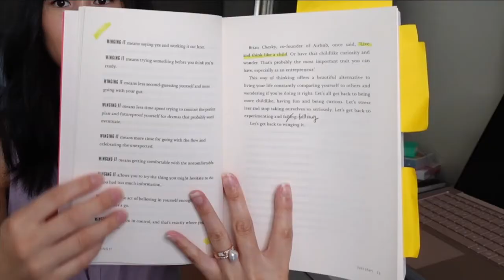Advice for Women who want to START their own BUSINESS, or are struggling to find motivation to start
If you’re struggling to make a start on your project, life purpose, passion etc, if you’re looking for inspiration from other moms in business – big business – we’re talking - taking their company global! This is a great read!
As Emma says, Action beats planning every time

I was really motivated by this book and so then had to do a book review on it.
I am inspired by Emma’s strength (girls! She’s got 6 kids!), and she gets real and honest.

Honest about being human – the struggles mentally and physically. Honest about family life. Honest about being a mother. Honest about making decisions. Honest about women in business.

Bonus, you get insights into the minds of other great businesswomen e.g. Lorna Jane, Arianna Huffington

This could be the very book that clicks for you – it was the last book that I read that helped me stop procrastinating and got me to put things into action and move my passion.

RECOMMENDED VIDEOS:
Do you think FAMILY is holding you back from pursing your DREAMS? The cause to YOUR limiting beliefs

Procrastination Triggers and How to STOP Procrastinating

OTHER MENTIONS:
BUST THEORY // My -- Breast Fitness -- program
An online program that teaches women how to grow their breasts naturally (in cup size and in health) by way of an ancient Japanese massage technique.
I also teach women mindset and relationship techniques to love and - see - their breasts and their bodies.

Book Author of // Winging It

Sending hi-fives and hope (for quiet time to read),
xo
Jessica